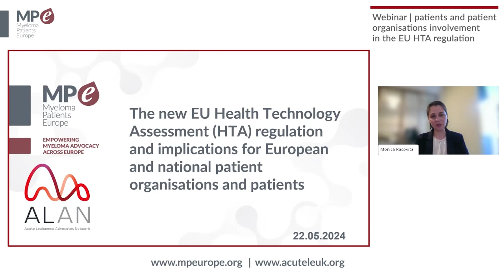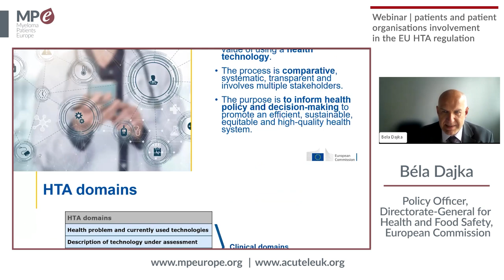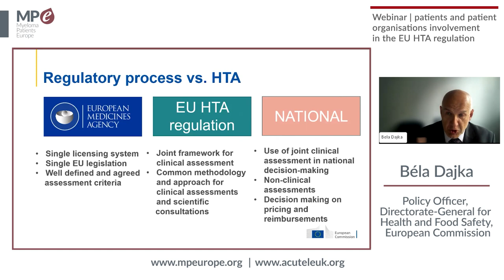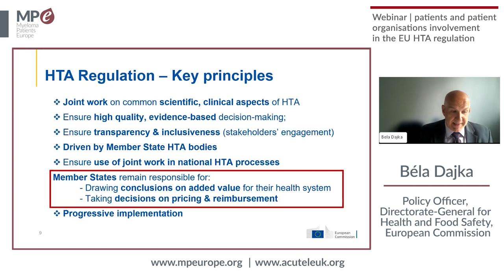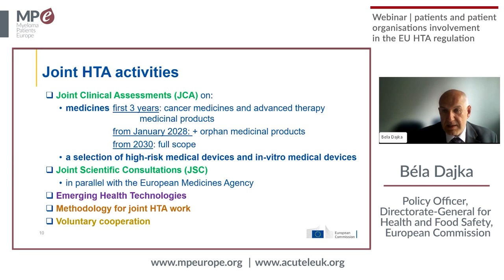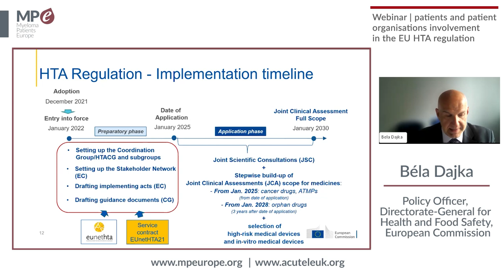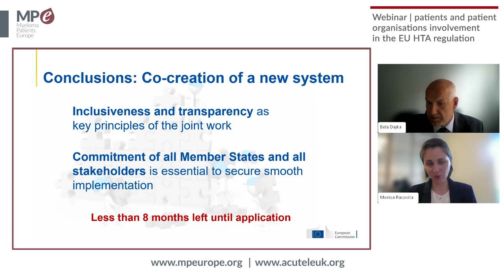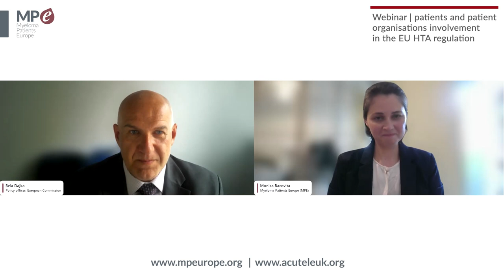MPE/ALAN Webinar | EU HTA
Recording of the webinar held by Myeloma Patients Europe (MPE) and Acute Leukemia Advocates Network (ALAN) on EU Health Technology Assessment (HTA) on May 2024. The webinar was given by Béla Dajka, policy officer at the Directorate-General for Health and Food Safety in the European Commission. He is part of the team working on the implementation of the EU HTA regulation.